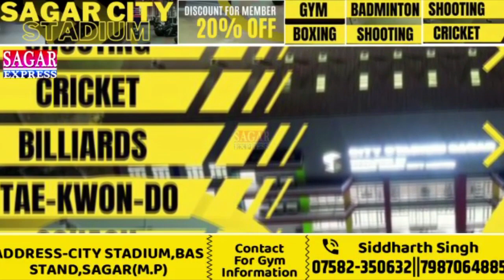बुंदेलखंड की 26 सीटों पर कांग्रेस का गणित --यह हैं कमलनाथ के हीरे -क्या कमाल दिखा पाएंगे -जरा रुके